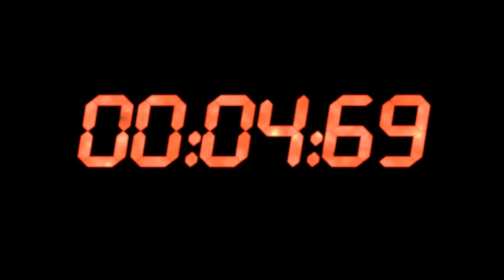Darkness to Light 2014 : 4 Rightly Guided Khaliphs - Official Teaser Trailer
Masjid Quba Bradford  are pleased to present:
Darkness to Light 2014 : 4 Rightly Guided Khaliphs
Guests:
Shaykh Abdurraheem Limbada
Mufti Abdurrahman Mangera
Ml Abdul Haleem
Mufti Mahmoodul Hasan Koli
Qari Muhammad Sahil
Venue:
Masjid Quba
Bradford, BD8 7LA
West Yorkshire,  UK
Date: Saturday 29th November 2014
Time: After Maghrib Salaah (3:55pm)
All are requested to attend
Separate arrangements for sisters